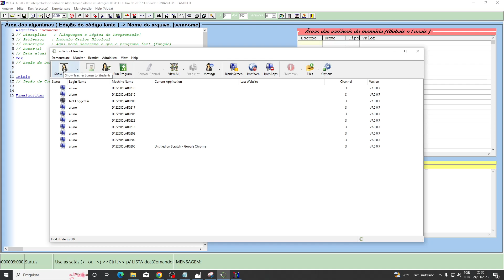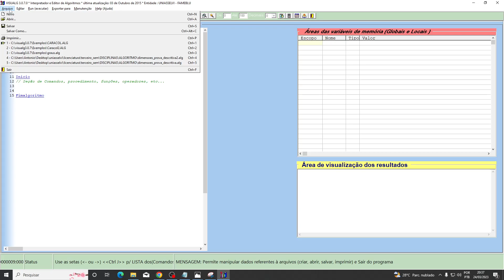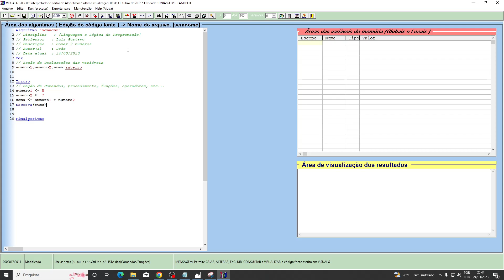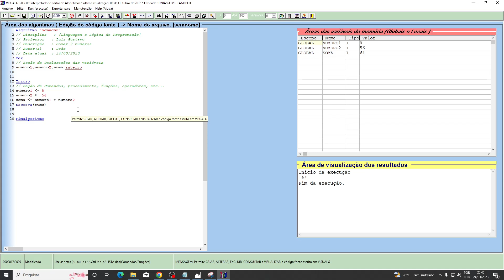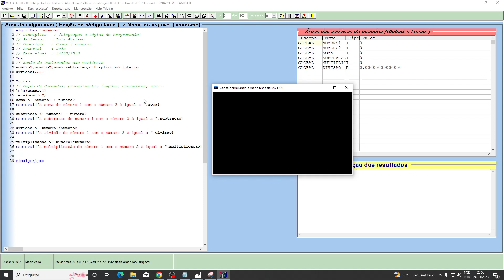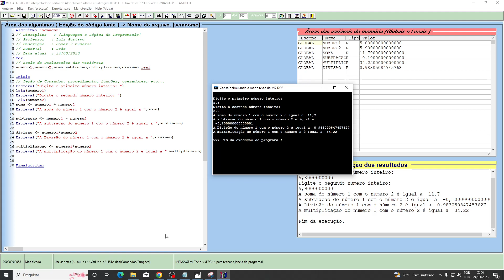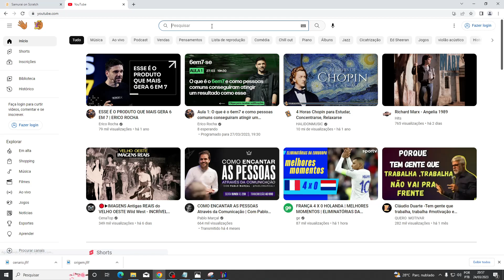Aula 104 - Operações Matemáticas no VISUALG - Lógica de Programação